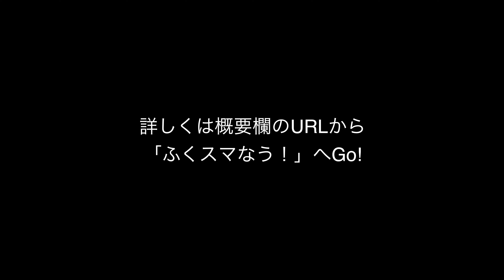イトーヨーカドー平店跡地（いわき市）に新施設の建設計画を発表！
2021年2月に閉店したイトーヨーカドー平店の跡地利用計画が地元新聞の記事で明らかになりました。内容を見てみると食品スーパーや生活雑貨を販売するテナントを核とした２階建ての建物が建設されるようです。また別棟で飲食店が入居する２階建ての建物も建設される計画で、開業は2024年2月を予定しています。詳しくは「ふくスマなう！」にて。